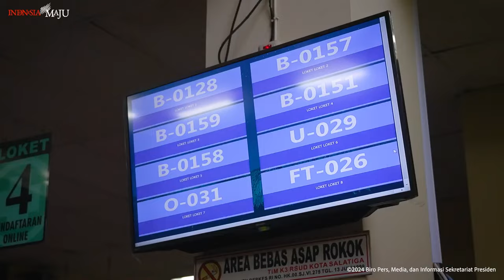Kunjungan Kerja Presiden Jokowi ke Salatiga, Jawa Tengah, 22 Januari 2024